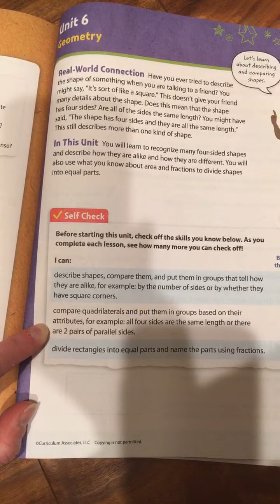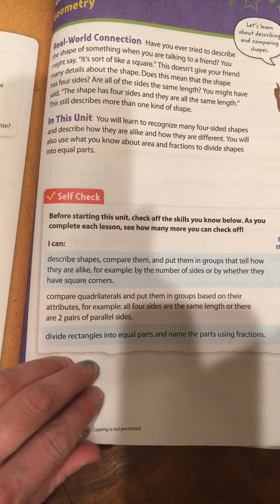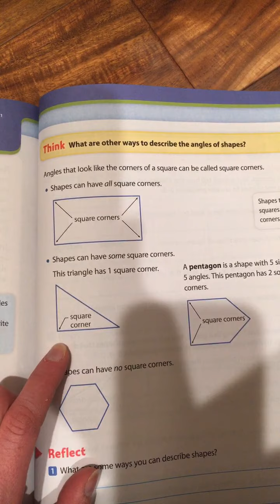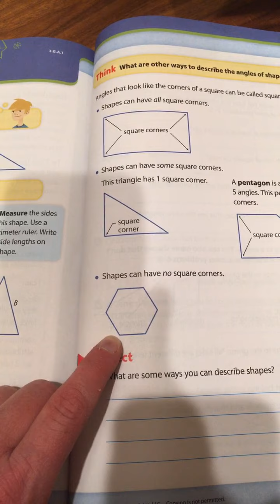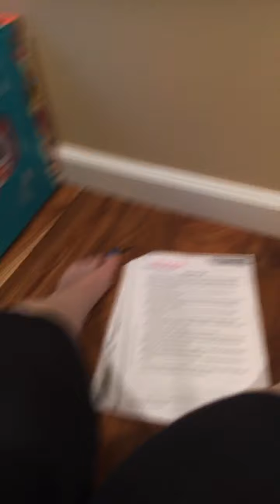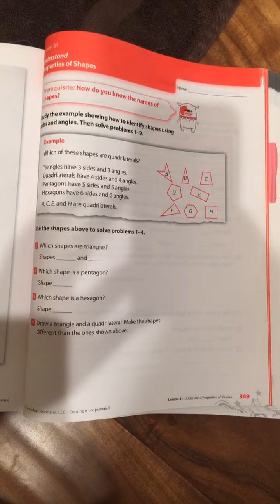Online Learning: Wednesday April 29th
Heritage Community Charter School